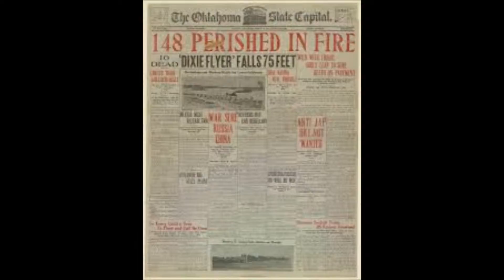Triangle Shirtwaist Fire